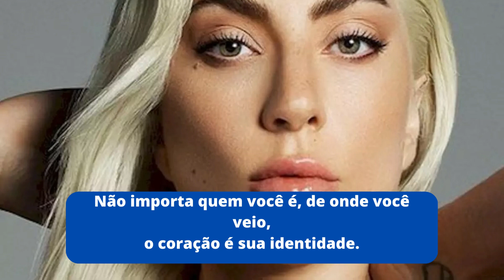Top Frases da Lady Gaga